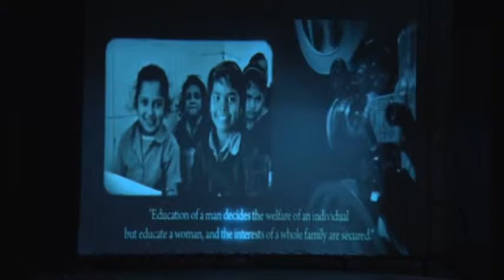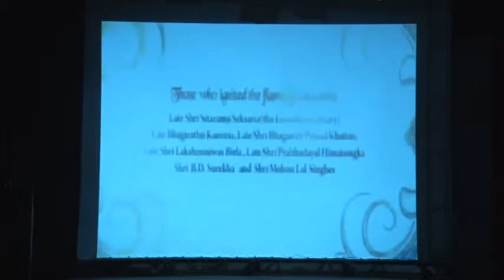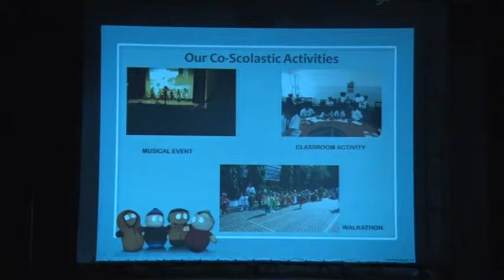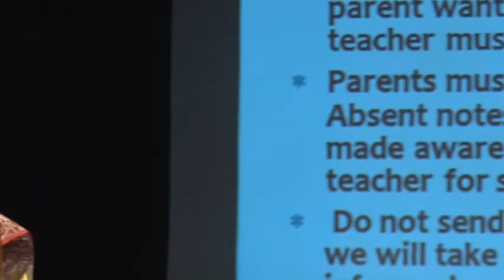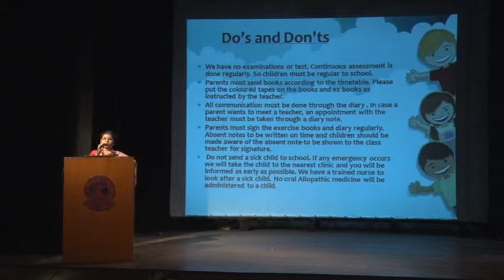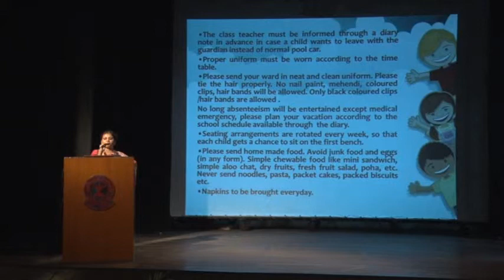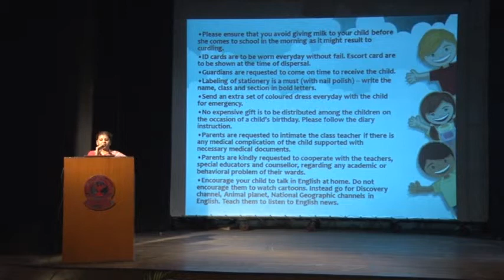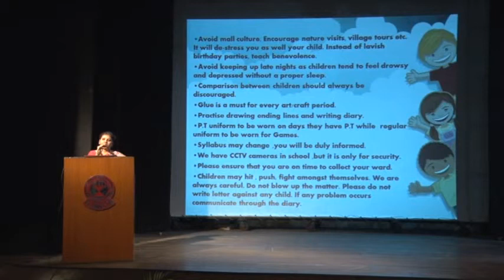SSS-JUNIOR SECTION-UKG ORIENTATION 23032018